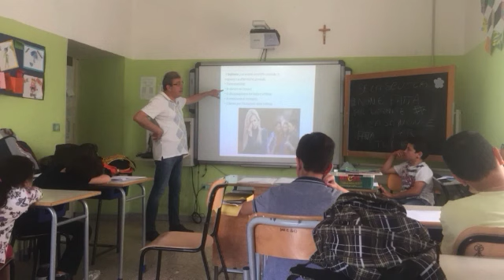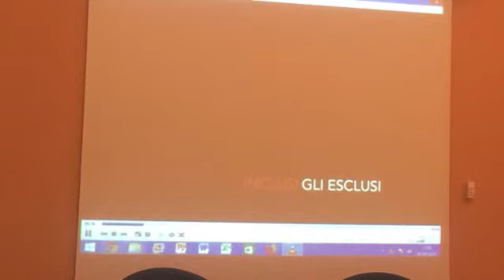PON alfabetizzazione informatica